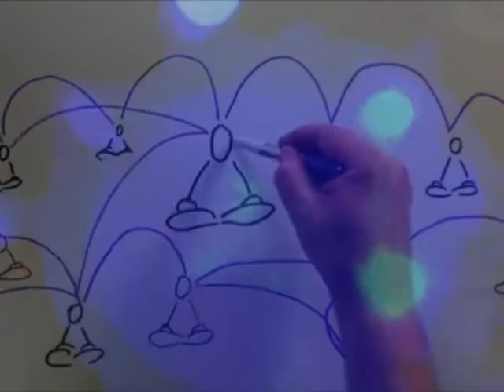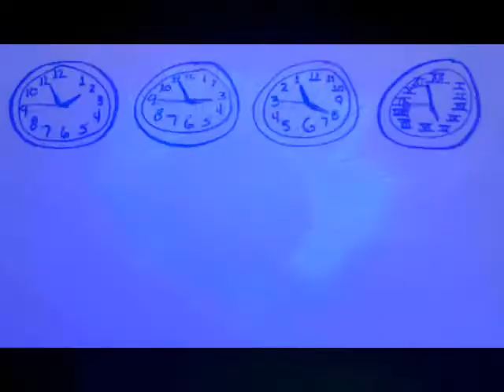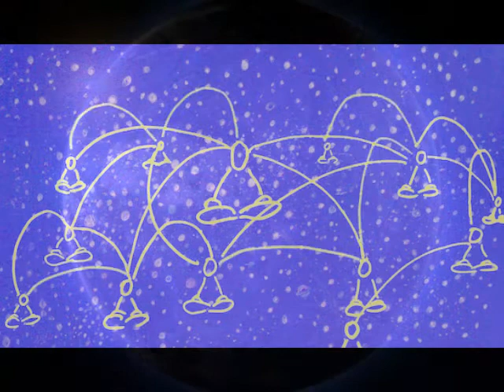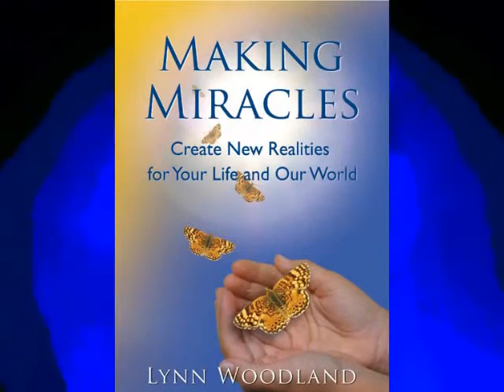Lynn Woodland | The Experiment Begins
Lynn Woodland's Experiment Begins is an update visual of the popular 1st chapter in the book Making Miracles: Create New Realities for yourself and Our World from Namaste publishing.